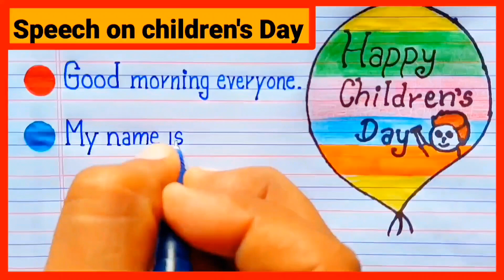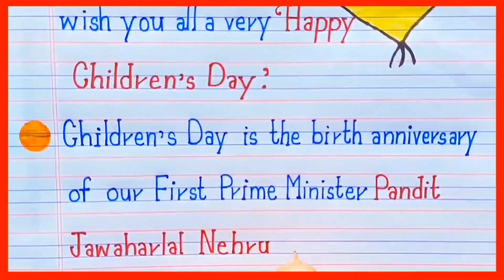Children's day Speech 5 lines / 5 lines speech on children's day in english/Speech on children's day